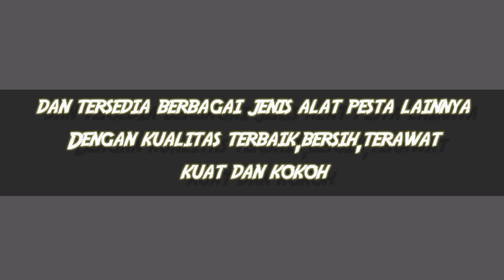Jasa Sewa Kursi VIP Jokowi Terbaru Jakarta Selatan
Kami merupakan pusat sewa alat pesta dan toilet portable dengan kualitas terbaik di area Jabodetabek.
Untuk informasi dan pemesanan bisa langsung hubung nomer yang tercantum di bawah ini.
Harap segera konsultasikan semua kebutuhan acara anda,agar kami dapat mempersiapkan semua kebutuhan acara anda,supaya berjalan dengan lancar

CV BINTANG SARANA EVENT
Jl.BKKBN Mustika Jaya Bekasi
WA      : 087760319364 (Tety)